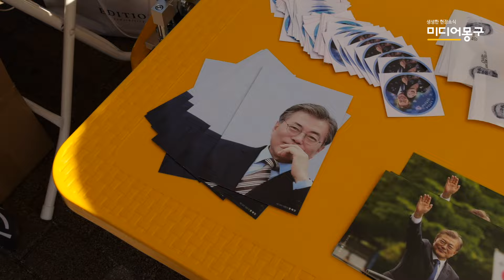문재인 대통령 마지막 퇴근길, 뭉클했던 장면들